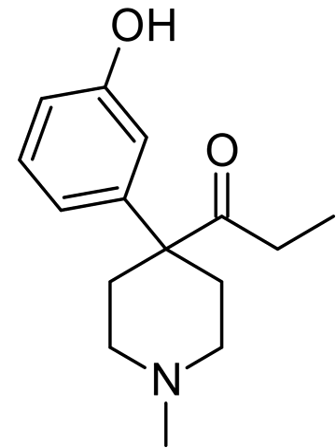Ketobemidone | Wikipedia audio article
This is an audio version of the Wikipedia Article:
Ketobemidone

SUMMARY
Ketobemidone, sold under the brand name Ketogan among others, is a powerful synthetic opioid painkiller. Its effectiveness against pain is in the same range as morphine, and it also has some NMDA-antagonist properties imparted, in part, by its metabolite norketobemidone. This may make it useful for some types of pain that do not respond well to other opioids. It is marketed in Denmark, Norway and Sweden and is used for severe pain.